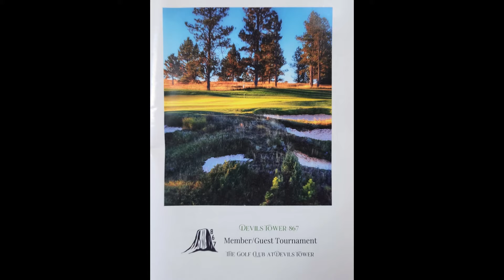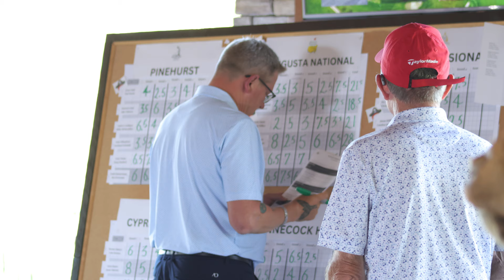⛳ The 867 - Our Member-Guest Golf Tournament Recap 🏌️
Our Members and their guests enjoyed a three-day golf event, camaraderie, and food. Join the club so you don't miss out next year!
The tournament is named after Devils Tower, which is 867 feet from its base to the summit. It stands 1,267 feet above the Belle Fourche River and is 5,112 feet above sea level.
Check out information about our course ➡️ DevilsTowerGolf.com